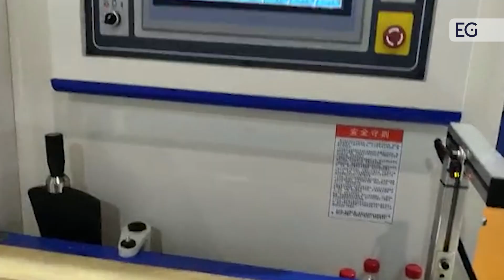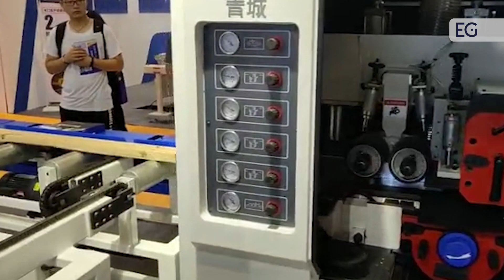Строгальный станок QMB723GH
Предлагаем вашему вниманию видео работы строгального станка QMB723GH. С полным описанием и характеристиками вы можете ознакомится, посетив наш сайт